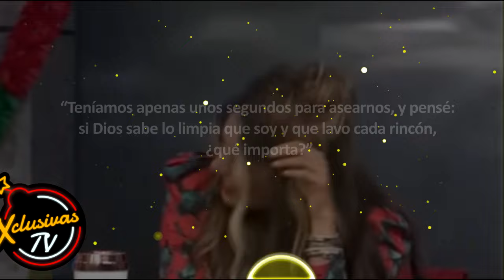FILTRAN VIDEO DE GALILEA MONTIJO BAÑANDOSE.